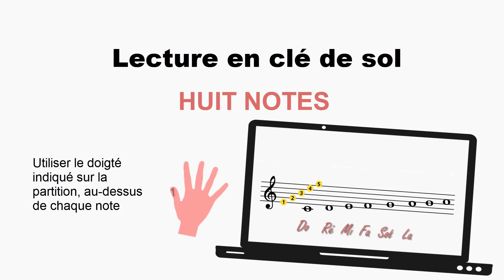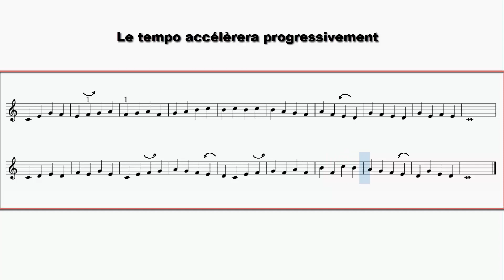Entraînement - Lecture en clé de sol - 4. De do à do, sans rythme, PASSAGE DU POUCE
Entraînez-vous à lire la clé de sol de plus en plus rapidement! Cet exercice est à faire et à refaire jusqu'à ce que vous soyez parfaitement à l'aise!

NOUVEAUTÉ : Passage du pouce.

Vous y trouverez une foule d'exercices!!!